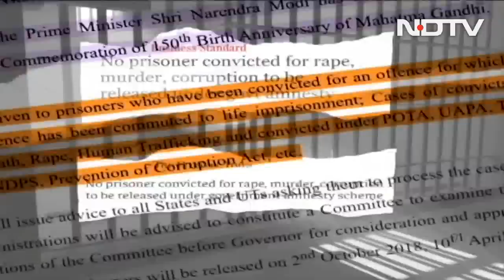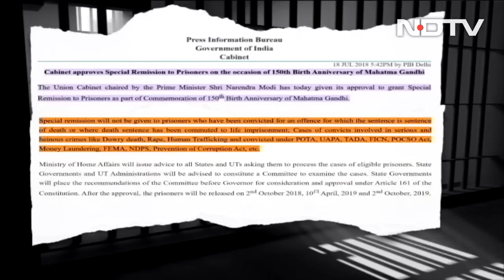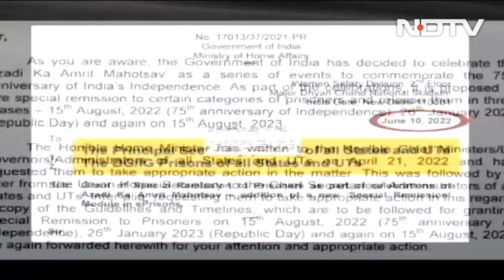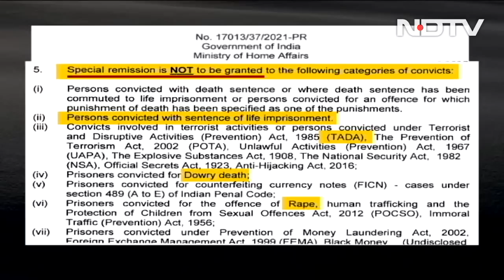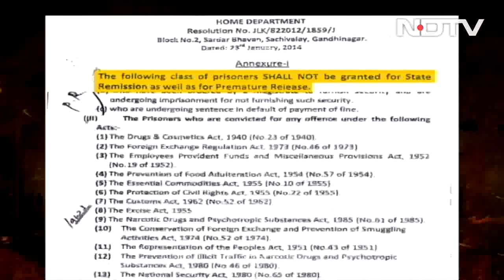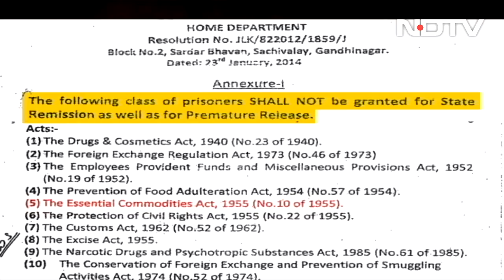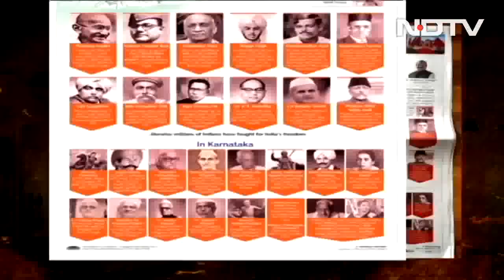Prime Time With Ravish Kumar | Bilkis Bano Case: 11 Life Imprisonment Convicts Released From Jail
Prime Time With Ravish Kumar - August 16, 2022: All the eleven convicts sentenced to life imprisonment for the 2002 post-Godhra Bilkis Bano gang rape and murder of seven members of her family on Monday walked out of Godhra sub-jail after the Gujarat government allowed their release under its remission policy, an official said. A special Central Bureau of Investigation (CBI) court in Mumbai on January 21, 2008, sentenced the eleven accused to life imprisonment on the charge of gang rape and murder of seven members of Bilkis Bano's family. Their conviction was later upheld by the Bombay High Court. (Audio in Hindi)